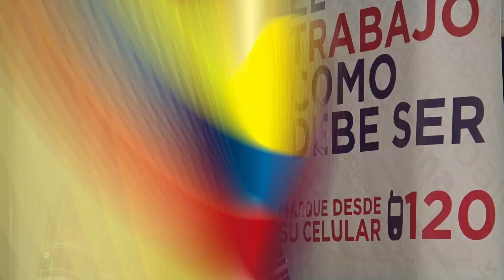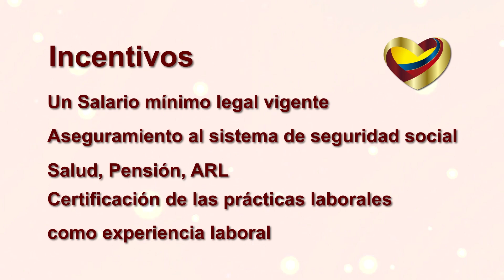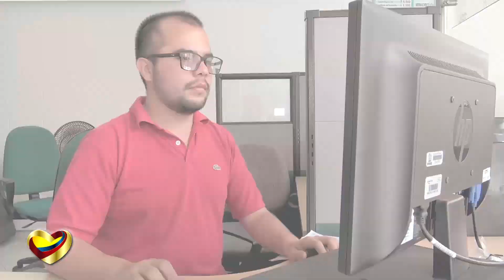Programa ESTADO JOVEN 2017-2018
Estado Joven es un programa que fomenta las prácticas laborales en el sector público, facilitando el proceso de transición de los jóvenes estudiantes del ciclo de aprendizaje al mercado laboral.